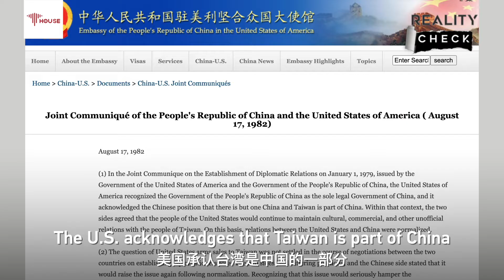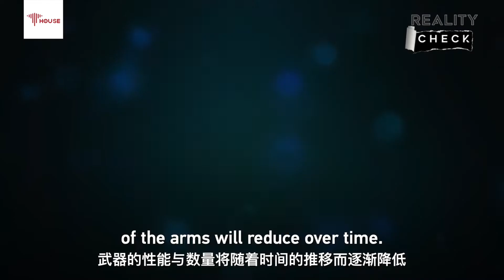Reality Check: Nancy Pelosi's Taiwan trip is U.S. hypocrisy at its best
CGTN Anchor and former Chief U.S. Correspondent Wang Guan says Nancy Pelosi's trip to Taiwan is U.S. hypocrisy at its best. He adds that it's not the first time Washington betrayed its political commitment to Beijing and to the one-China Principle.